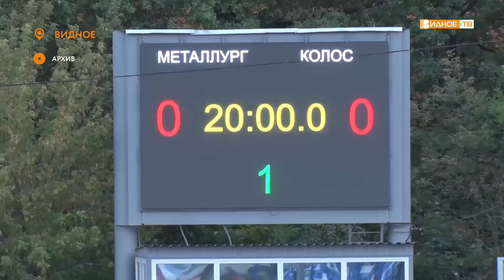И СНОВА ЧЕМПИОНЫ!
В 34-й раз клуб «Металлург» доказал, что достоин звания чемпионов России по мотоболу. Сезон 2021-го выдался непростым, но преодолев все препятствия на пути к победе, видновские спортсмены могут смело пожинать плоды своей упорной работы.